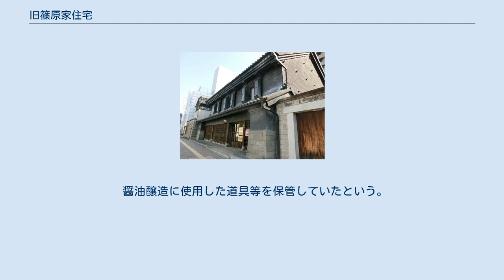旧篠原家住宅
旧篠原家住宅 旧篠原家住宅（きゅうしのはらけじゅうたく）は、栃木県宇都宮市今泉一丁目にある歴史的建造物。
土蔵造の主屋（店舗兼住宅）と新蔵は江戸時代以来の豪商であった宇都宮市の代表的旧家・篠原家が1895年（明治28年）に建てたもので、「旧篠原家住宅」の名称で建造物部門の重要文化財に指定されている。
 篠原家は下野国河内郡宿郷村（現・宇都宮市宿郷）の篠原本家4代目の3男が、宇都宮城下の博労町（現在地）に江戸時代末期に興した醤油醸造業を営む商家で、屋号を「堺屋」、家紋を「丸に横木斛」とした。
明治期に入ると肥料業を、また太平洋戦争後には倉庫業などを営んだ宇都宮有数の豪商であった。
1924年（大正13年）時点で田畑111町歩（≒110 ha）、小作人150人を抱えていた。
 1945年（昭和20年）7月12日の宇都宮空襲では周辺の建物が焼失する中で唯一残ったため、翌日に兵隊が炊き出しを行って、店の前で市民におにぎりを配布した。
とは言え、篠原家も醤油醸造蔵や米蔵など多くの建物を焼失している。
 外壁を黒漆喰塗りとし1階外部は両側面を大谷石貼りにするという、この地方独特のものである。
装飾性は少ないが、建築部材は贅沢に使っている。
開館時間中は観光ボランティアガイドが常駐しており、解説を受けることができる。
 外壁を黒漆喰塗り、1階外部を大谷石貼りとする。
 生活用具、衣類、書画・骨董などの美術品、古書などを保管していたという。
 醤油醸造に使用した道具等を保管していたという。